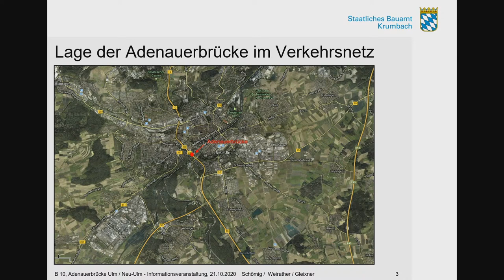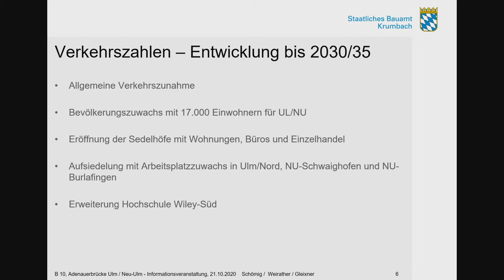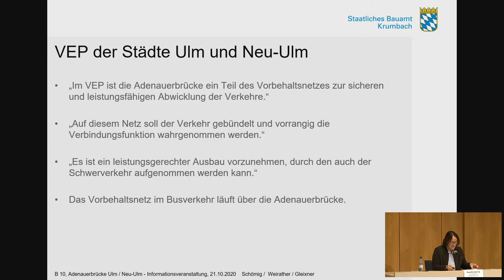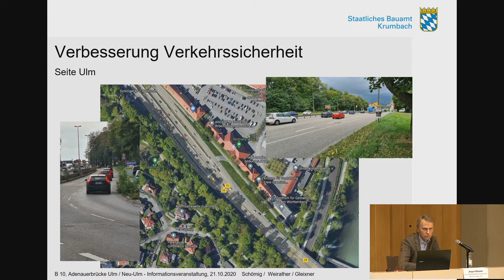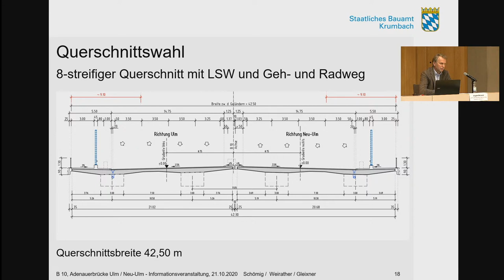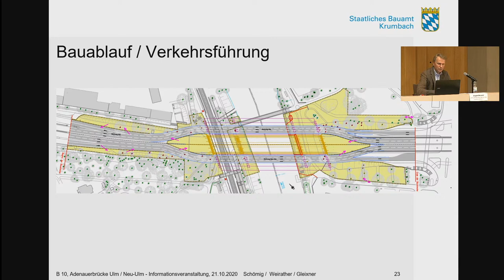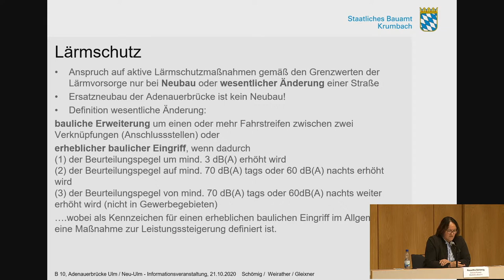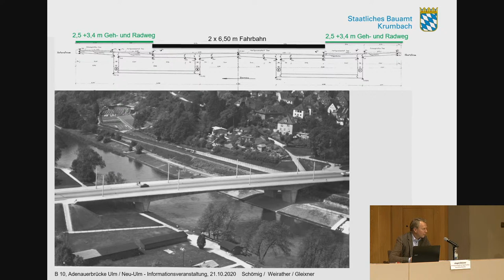Infoveranstaltung: Neubau der Adenauerbrücke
Die Planungen für den Ersatzneubau der Adenauerbrücke im Zuge der B10 zwischen Ulm und Neu-Ulm schreiten voran. Die Bürgerinnen und Bürger aus Ulm und Neu-Ulm sollen in den Planungsprozess eingebunden werden.

Neu-Ulms Oberbürgermeisterin Katrin Albsteiger, Ulms Baubürgermeister Tim von Winning sowie das federführend für den Bau zuständige Staatliche Bauamt Krumbach informieren via Livestream über den Stand des Vorhabens sowie relevante Planungsgrundlagen und -ergebnisse.

ONLINE-BETEILIGUNG:
Während der Übertragung habt ihr die Möglichkeit, per Mail Fragen an die Vertreterinnen und Vertreter der beiden Städte sowie des Staatlichen Bauamts zu richten:

Die Fragen werden noch während der Veranstaltung live von den Fachleuten aufgegriffen und beantwortet.